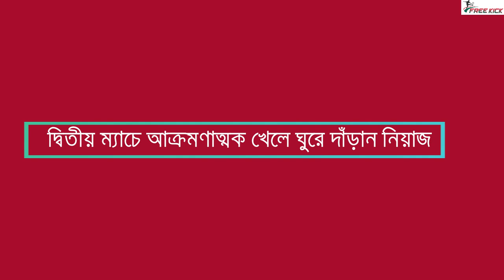দাবা বিশ্বকাপে নিয়াজের চমক, হারালেন ২৬২২ রেটেড গ্র্যান্ডমাস্টারকে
Niaz Murshed beat paraguyan Grandmaster Delgado Ramirez, Neuris in Fide Chess World Cup 2021.